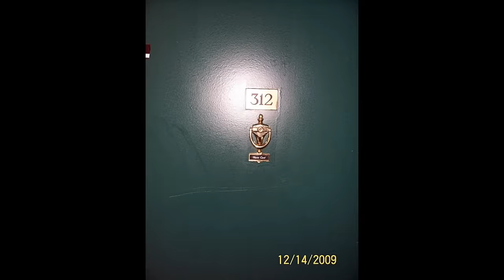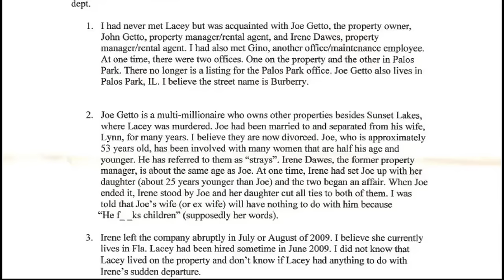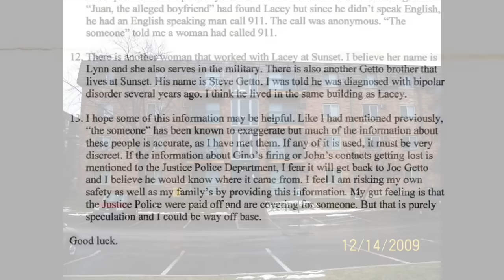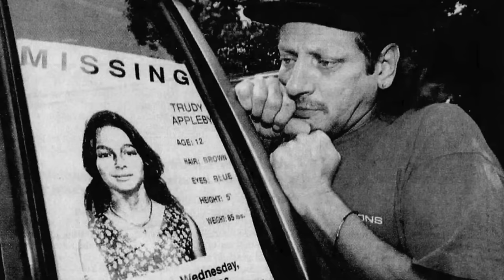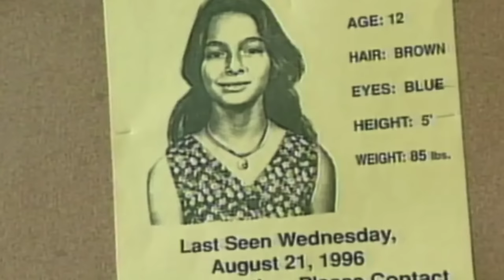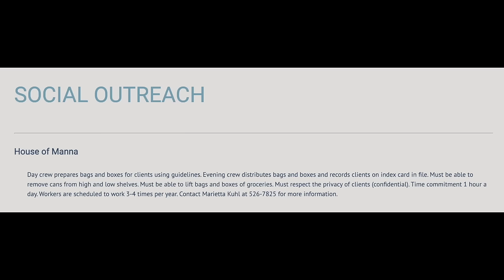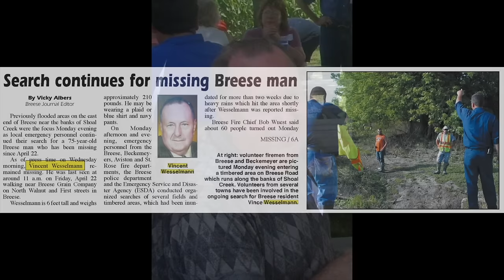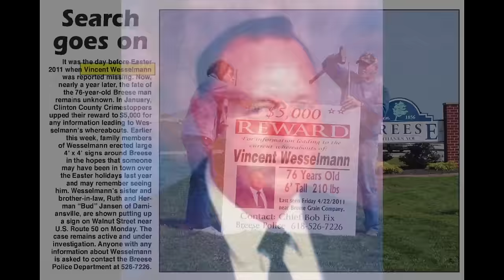5 Unsolved Mysteries in Illinois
5 Unsolved Mysteries in Illinois
#1 - Jared Edward Hanna (00:12)
#2 - Lacey Claire Gaines (04:24)
#3 - Trudy Leann Appleby (13:18)
#4 - Vincent Wesselmann (17:34)
#5 - Vinyette Trudy Teague (22:21)

00:00 Introduction
00:12 Jared Edward Hanna
04:24 Lacey Claire Gaines
13:18 Trudy Leann Appleby
17:34 Vincent Wesselmann
22:21 Vinyette Trudy Teague